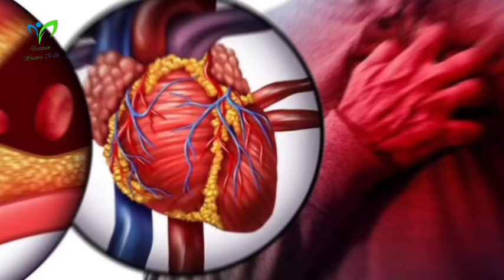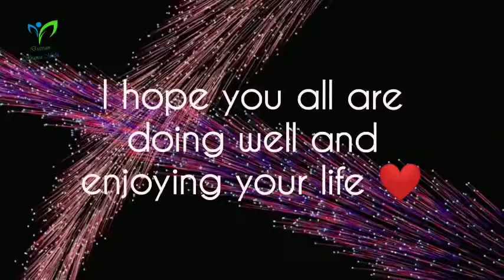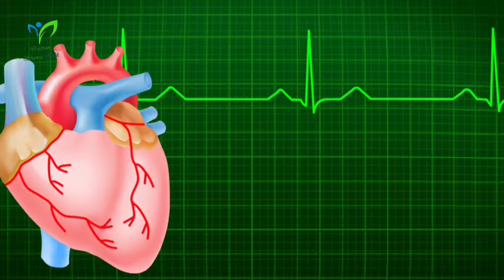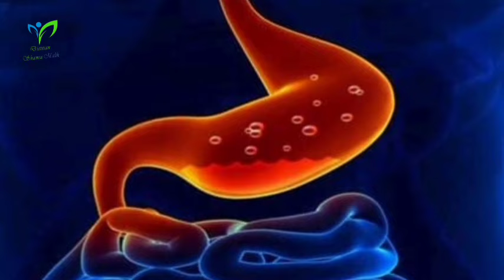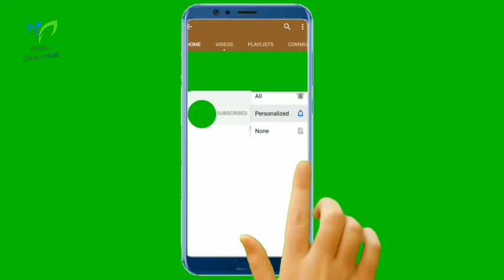Top 7 Health Benefits of Gram Flour | Besan ki Roti Khane Ky Fayde | Dietitian Shamsa Malik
In this video I have discussed complete details about health benefits of Gram Flour (Besan ki Roti ) , who can not consume, and method of preparation.

Must watch video till end 🔚.